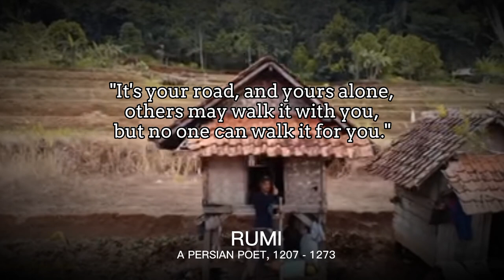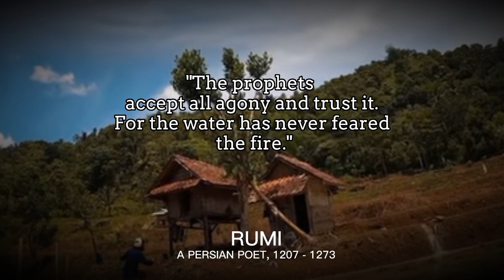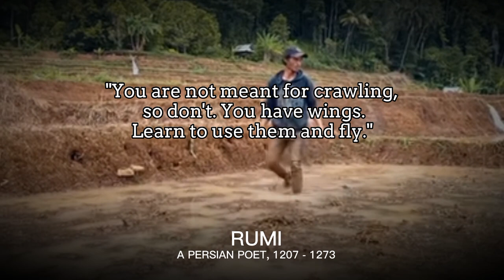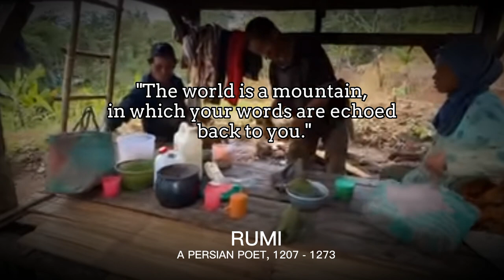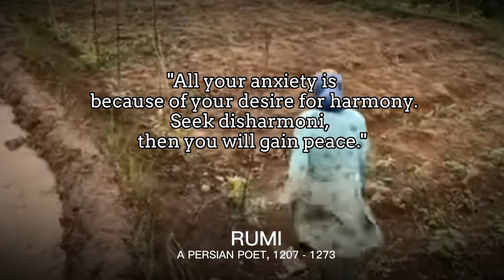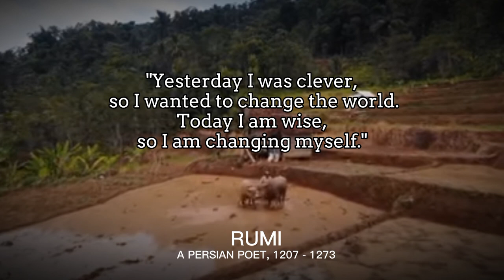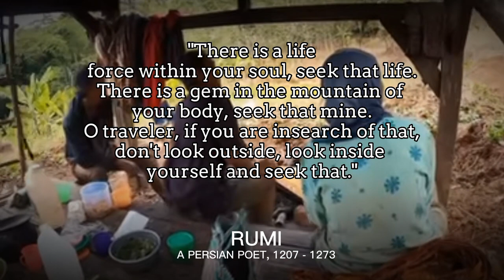Rumi - Inspirational Quotes that are better Known When Young in Order to Avoid Regret Later in Life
Jalaludin Rumi - Inspirational Quotes that are better Known When Young in Order to Avoid Regret Later in Life

Jalāl al-Dīn Muḥammad Rūmī (Persian: جلال‌الدین محمد رومی), also known as Jalāl al-Dīn Muḥammad Balkhī (جلال‌الدین محمد بلخى), Mevlânâ/Mawlānā (Persian: مولانا, lit. 'our master') and Mevlevî/Mawlawī (Persian: مولوی, lit. 'my master'), but more popularly known simply as Rumi (30 September 1207 – 17 December 1273), was a 13th-century Persian poet, Hanafi faqih, Islamic scholar, Maturidi theologian and Sufi mystic originally from Greater Khorasan in Greater Iran. Rumi's influence transcends national borders and ethnic divisions: Iranians, Kurds, Tajiks, Turks, Greeks, Pashtuns, other Central Asian Muslims, as well as Muslims of the Indian subcontinent have greatly appreciated his spiritual legacy for the past seven centuries. His poems have been widely translated into many of the world's languages and transposed into various formats. Rumi has been described as the "most popular poet" and the "best selling poet" in the United States.
Rumi's works are written mostly in Persian, but occasionally he also used Turkish, Arabic and Greek in his verse. His Masnavi (Mathnawi), composed in Konya, is considered one of the greatest poems of the Persian language. His works are widely read today in their original language across Greater Iran and the Persian-speaking world. Translations of his works are very popular, most notably in Turkey, Azerbaijan, the United States and South Asia. His poetry has influenced not only Persian literature, but also the literary traditions of the Ottoman Turkish, Chagatai, Kurdish, Urdu, Bengali and Pashto languages.
Rumi was born to native Persian-speaking parents, in Wakhsh, a village on the Vakhsh River in present-day Tajikistan. The area, culturally adjacent to Balkh, is where Mawlânâ's father, Bahâ' uddîn Walad, was a preacher and jurist. He lived and worked there until 1212, when he moved to Samarkand.
Greater Balkh was at that time a major centre of Persian culture and Sufism had developed there for several centuries. The most important influences upon Rumi, besides his father, were the Persian poets Attar and Sanai. Rumi expresses his appreciation: "Attar was the spirit, Sanai his eyes twain, And in time thereafter, Came we in their train" and mentions in another poem: "Attar has traversed the seven cities of Love, We are still at the turn of one street". His father was also connected to the spiritual lineage of Najm al-Din Kubra.
Rumi lived most of his life under the Persianate Seljuk Sultanate of Rum, where he produced his works and died in 1273 AD. He was buried in Konya, and his shrine became a place of pilgrimage. Upon his death, his followers and his son Sultan Walad founded the Mevlevi Order, also known as the Order of the Whirling Dervishes, famous for the Sufi dance known as the Sama ceremony. He was laid to rest beside his father, and over his remains a shrine was erected. A hagiographical account of him is described in Shams ud-Din Ahmad Aflāki's Manāqib ul-Ārifīn (written between 1318 and 1353). This biography needs to be treated with care as it contains both legends and facts about Rumi. For example, Professor Franklin Lewis of the University of Chicago, author of the most complete biography on Rumi, has separate sections for the hagiographical biography of Rumi and the actual biography about him.

Kata kata Jalaludin Rumi lari dari apa yang menyakitimu?,Mengapa hati begitu terasing dalam dua dunia?, Apakah Jalaludin Rumi seorang filsafat?, Arti apa yang menyakitimu memberkatimu kegelapan adalah Lilinmu?,Rumi quotes english,Rumi quotes Indonesia,Rumi quotes about life, Quote Jalaludin Rumi tentang agama,Rumi quotes cinta, Quotes Jalaludin Rumi tentang kehidupan, Quotes Jalaludin Rumi tentang Rindu, Quotes Jalaludin Rumi tentang ilmu, Jalaludin Rumi tentang sabar, Jalaludin Rumi misteri cinta, kata-kata jalaludin rumi kesempurnaan, kata-kata jalaludin rumi tentang tuhan,Rumi quotes yesterday i was clever, Nasehat syekh Jalaludin Rumi